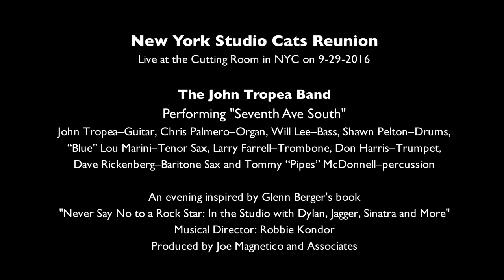NY Studio Cats Reunion - John Tropea Band - "Seventh Ave South" - Cutting Room 9-29-2016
The John Tropea Band
Performing "Seventh Ave South"
John Tropea–Guitar, Chris Palmero–Organ, Will Lee–Bass, Shawn Pelton–Drums, “Blue” Lou Marini–Tenor Sax, Larry Farrell–Trombone, Don Harris–Trumpet, Dave Rickenberg–Baritone Sax and Tommy “Pipes” McDonnell–percussion